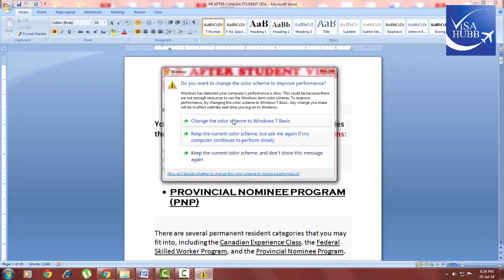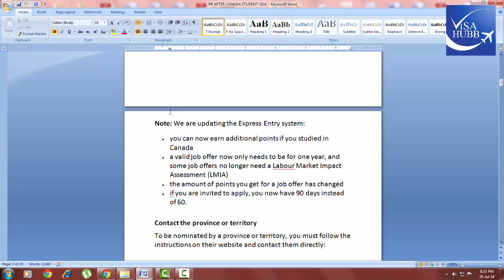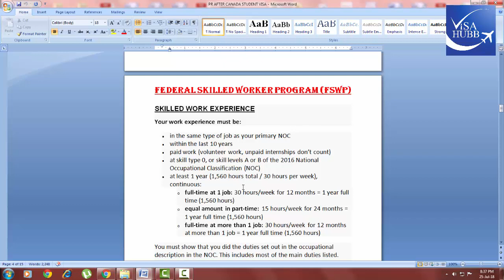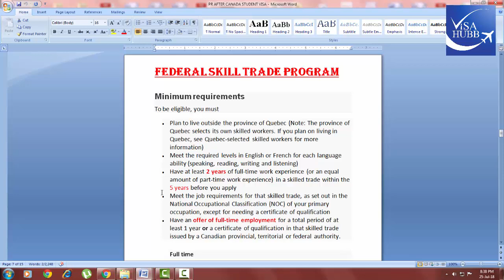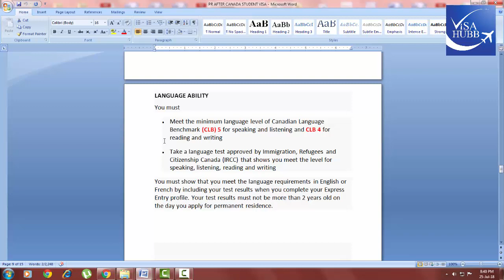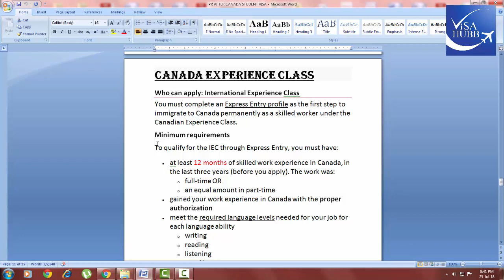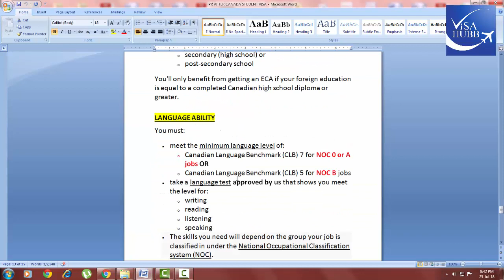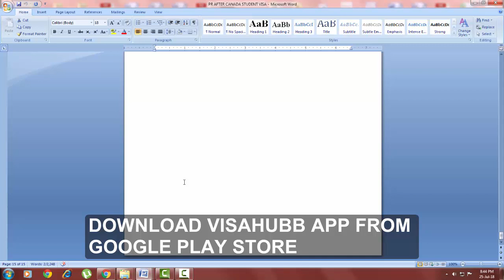CANADA PR AFTER STUDENT VISA/स्टूडेंट वीसा के बाद PR कैसे ली जाये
Hello Friends, This video is MUST WATCH for all the students in CANADA as it shows the ways how you can apply for the PR after completing your Post study work permit.

Kindly watch and share the video.